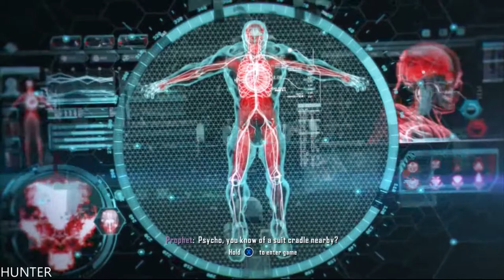Crysis 3 Walkthrough - Part 5-All Evil-GAMEPLAY LET"S PLAY(1080p60FPS)